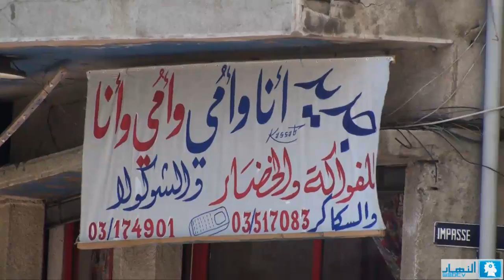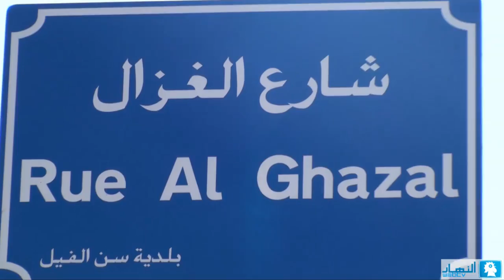سنّ الفيل | Sin el Fil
Sin el Fil, As-sayde street, Al ghazal street, etc... A region in Beirut